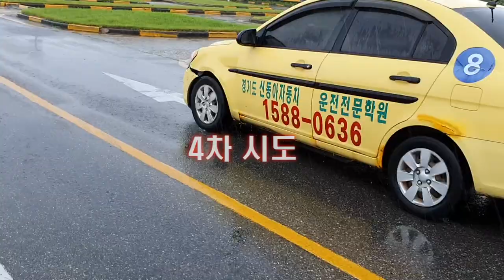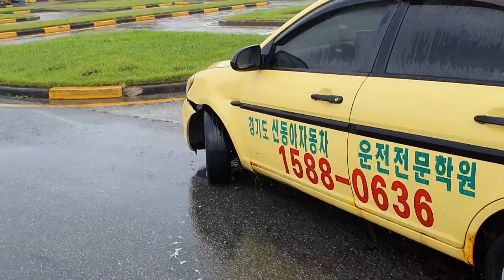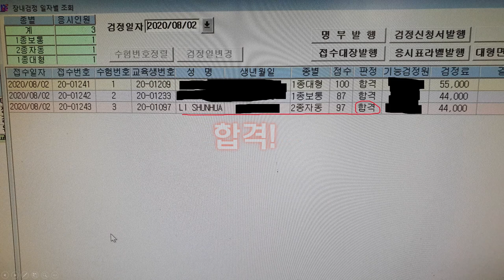[장내기능] 30대 🇨🇳 조선족 주부의 비오는 날 직각주차 이렇게 하면 연석 올라탑니다. | 韩裔中国家庭主妇向驾照提出了挑战，在雨天直角停车.